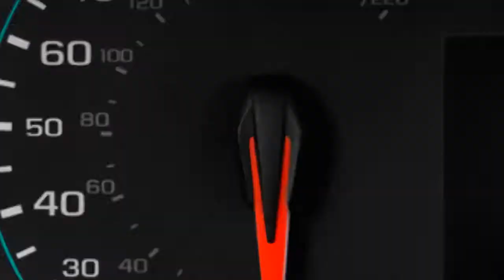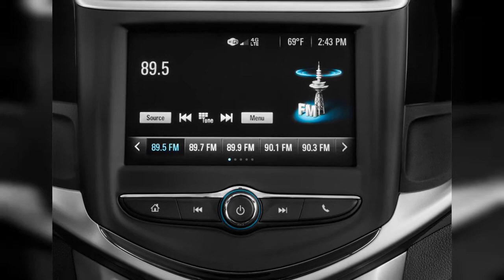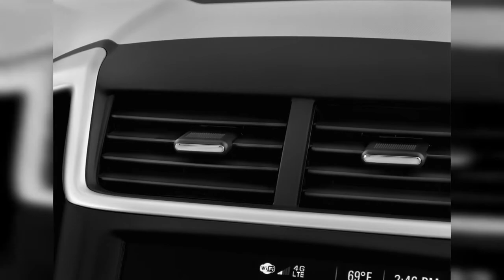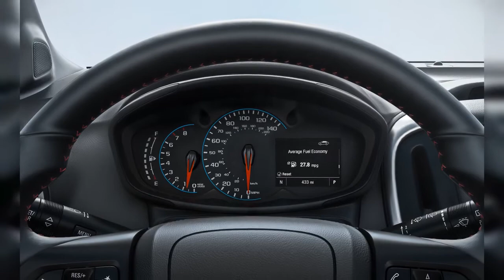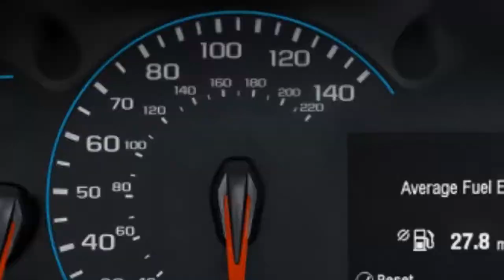2018 Chevrolet Sonic | FULL TOUR | Interior and Exterior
The 2018 Chevrolet Sonic remains a good choice among subcompacts, though its now aging and losing some luster. Find out why the 2018 Chevrolet Sonic is rated 6.0 by  experts.
00:00 - Intro
0:00:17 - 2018 Chevrolet Sonic 4-door Sedan Auto LT Side Exterior View
0:00:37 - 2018 Chevrolet Sonic 4-door Sedan Auto LT Rear Exterior View
0:00:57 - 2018 Chevrolet Sonic 5dr HB Auto LT w/1SD Front Exterior View
0:01:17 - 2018 Chevrolet Sonic 5dr HB Auto LT w/1SD Open Doors
0:01:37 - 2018 Chevrolet Sonic 4-door Sedan Auto LT Front Seats
0:01:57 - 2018 Chevrolet Sonic 4-door Sedan Auto LT Rear Seats
0:02:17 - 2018 Chevrolet Sonic 5dr HB Auto LT w/1SD Trunk
0:02:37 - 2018 Chevrolet Sonic 4-door Sedan Auto LT Angular Front Exterior View
0:02:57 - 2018 Chevrolet Sonic 5dr HB Auto LT w/1SD Front Seats
0:03:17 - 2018 Chevrolet Sonic 4-door Sedan Auto LT Trunk
0:03:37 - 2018 Chevrolet Sonic 5dr HB Auto LT w/1SD Rear Seats
0:03:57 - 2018 Chevrolet Sonic 5dr HB Auto LT w/1SD Gear Shift
0:04:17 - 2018 Chevrolet Sonic 4-door Sedan Auto LT Dashboard
0:04:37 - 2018 Chevrolet Sonic 4-door Sedan Auto LT Instrument Cluster
0:04:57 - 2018 Chevrolet Sonic 5dr HB Auto LT w/1SD Engine
0:05:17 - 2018 Chevrolet Sonic 4-door Sedan Auto LT Gear Shift
0:05:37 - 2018 Chevrolet Sonic 5dr HB Auto LT w/1SD Dashboard
0:05:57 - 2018 Chevrolet Sonic 5dr HB Auto LT w/1SD Steering Wheel
0:06:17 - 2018 Chevrolet Sonic 4-door Sedan Auto LT Angular Rear Exterior View
0:06:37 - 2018 Chevrolet Sonic 4-door Sedan Auto LT Instrument Panel
0:06:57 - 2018 Chevrolet Sonic 4-door Sedan Auto LT Steering Wheel
0:07:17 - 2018 Chevrolet Sonic 5dr HB Auto LT w/1SD Instrument Cluster